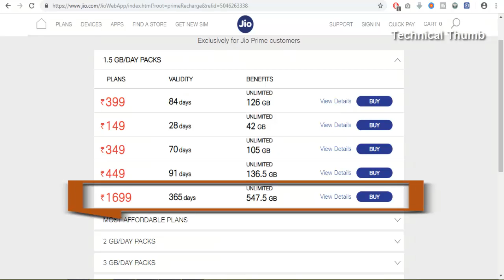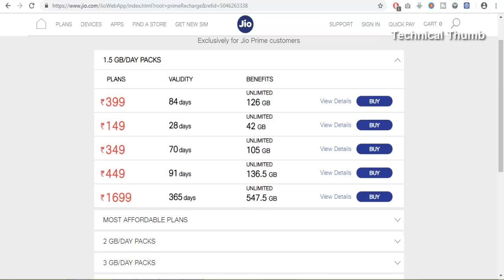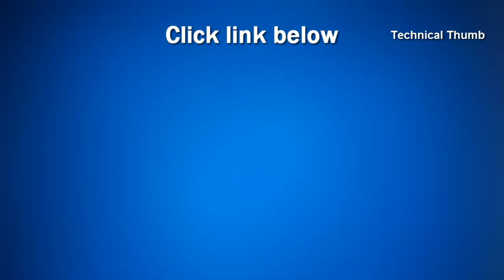Jio Diwali Offer 2018 | 1 Year Unlimited Free Data Voice call | Technical Thumb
Jio diwali Offer 547GB Data Free Voice Unlimited Data For 365 Days | Technical Thumb
Jio Diwali offer 2018 in Tamil.
In this video,We going to see Jio Diwali Offer 547GB data.special annual plan at Rs.1699.This offer is valid for long term usage people.Unlimited Free calls and Unlimited sms 100 per day,1.5GB per day.Rs1699 jio diwali pack offer.Diwali 100% cash back offer.